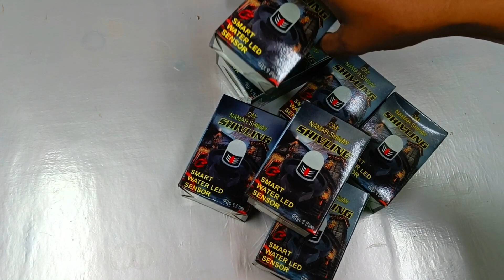Water Sensor Shivling for Diwali | Circuit & Explanation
दिवाली में उपयोग होने वाले इस शिवलिंग के अंदर क्या लगा होता है ?